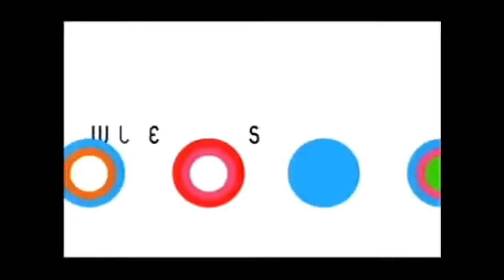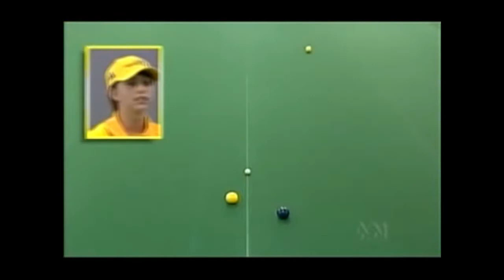Lawn Bowls: 2007 Australian Indoor Championship Semi-Final - Kelsey Cottrell vs Claire Duke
2007 Australian indoor Championship Semi-Final - Kelsey Cottrell vs Claire Duke